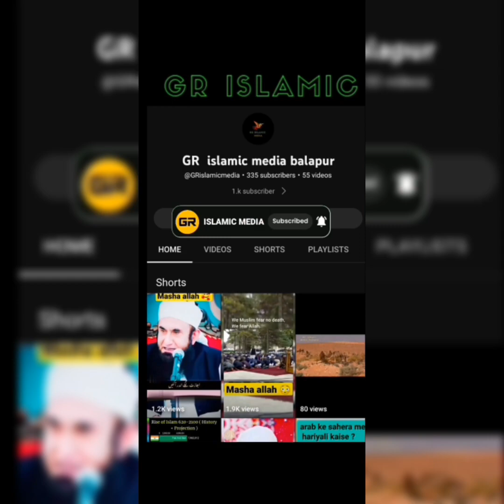अल्लाह का फरमाबरदार कोन है, 🤔allah ka farmabardar kon mufti tariq masood#bayan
अल्लाह का फरमबरदार कोन है, 🤔allah ka farmabardar kon

allah ka farmabardar kon hai
allah ka farma bardar banda kon hai
farmabardar banda bayan
mufti tariq masood bayan
ijtema video
istema video